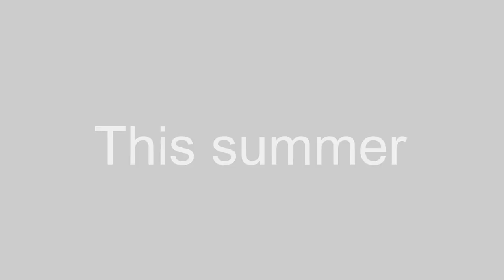JH Aerial Pro - Mui @ CoolbyfansValley